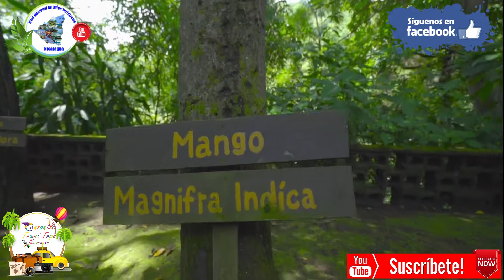FRNGTN NICARAGUA | VISITA NICARAGUA | Reserva Natural Montebeli | OPCT FRNGTN